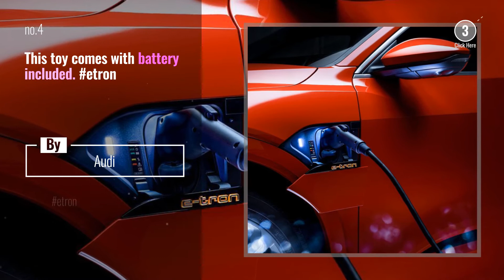Audi Updates: Acts nice, drives naughty.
Audi Merch Gift Ideas
Acts nice, drives naughty.

Also Watch:
Mercedes-AMG Hot News: [Kraftstoffverbrauch kombiniert: 11,5 l/100 km | CO -Emissionen kombiniert: 262 g/km

Mercedes-AMG Hot News: Thanks for your incredible performance throughout the whole year, full of exciting moments and your WorldsFastestFamily

Maserati Latest News: While everyone's keeping warm inside, some prefer a powerful excuse for getting outside.

Ferrari Guide: Luxury starts with details: the new FerrariRoma redefines classic Italian glamour.

Maserati Latest News: "One of the most beautiful designs ever made by Pinin Farina."The journey through our history to MadeInModena